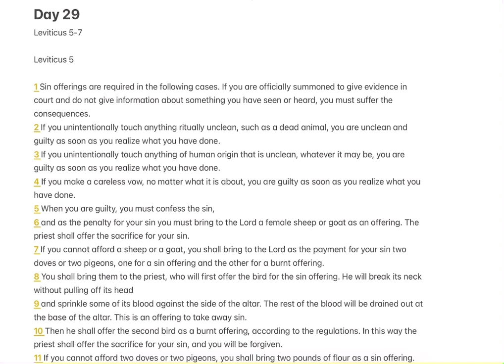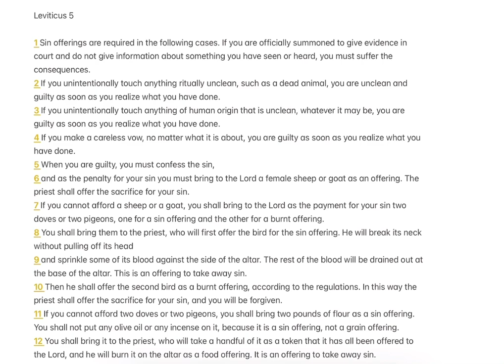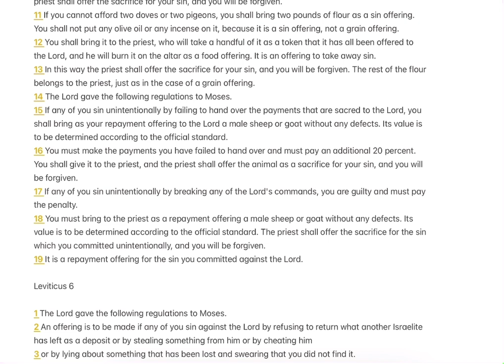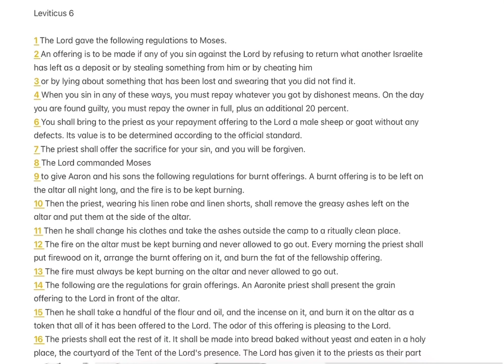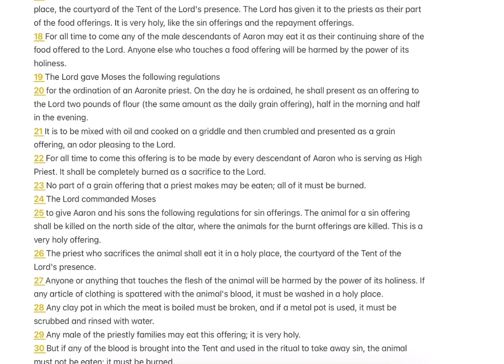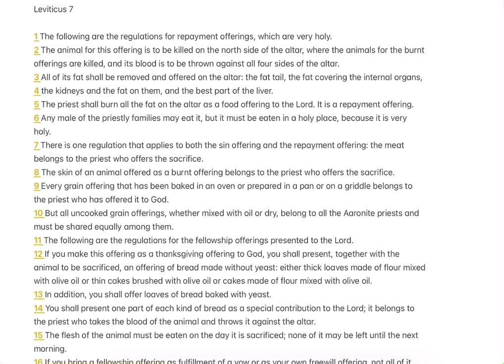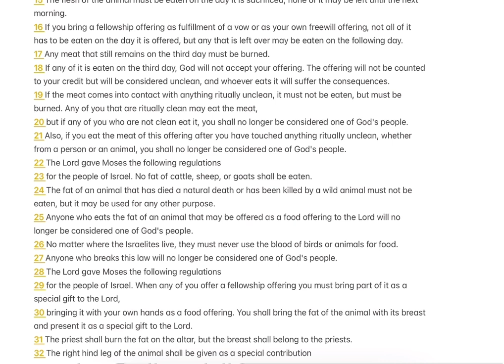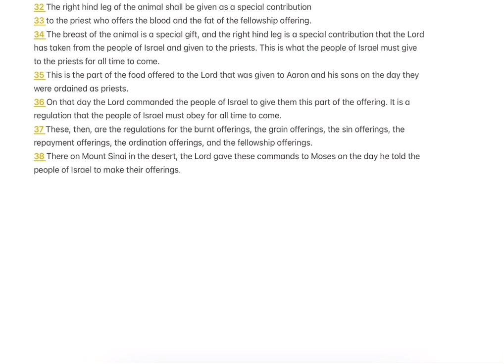1 Year Bible Reading Plan || Day 29 || Leviticus 5-7 || Good News Bible English || Abi Sisters